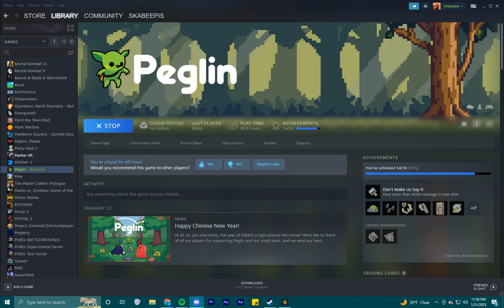HDS: 29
Cheeseburger